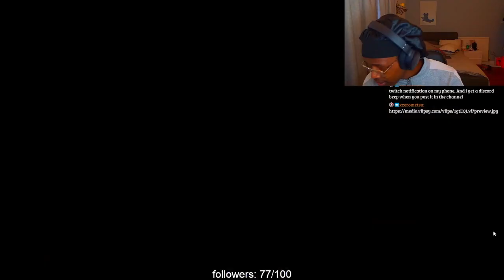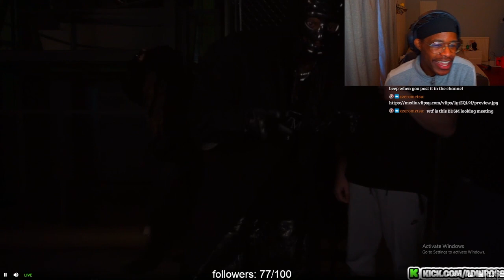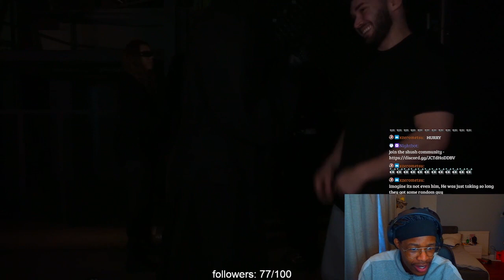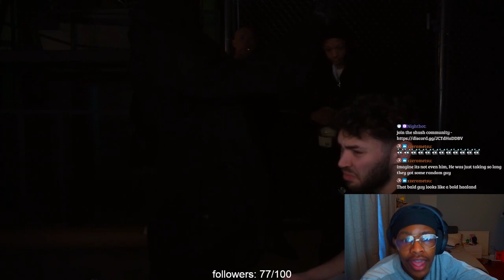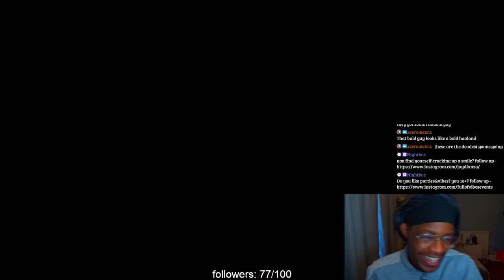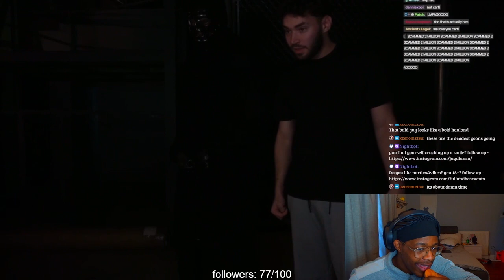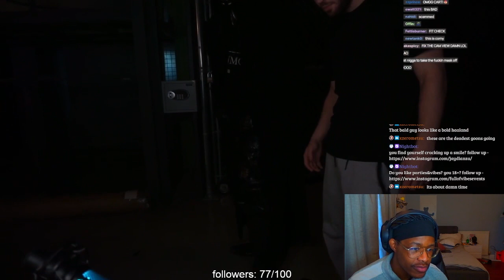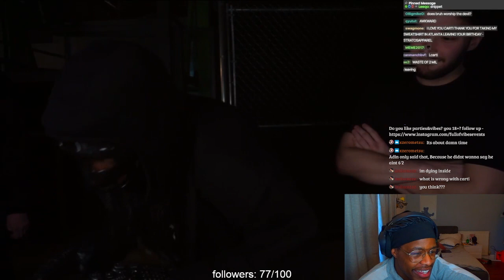i predicted that playboi carti will finesse adin ross for 2 million dollars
Turn that Bell On If You Wanna chuckle